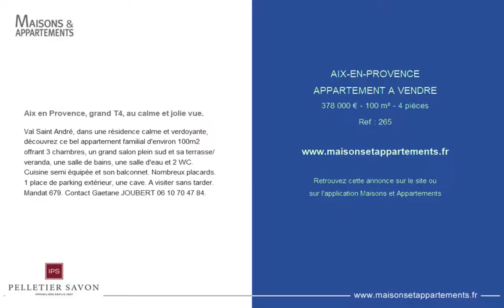AIX-EN-PROVENCE - APPARTEMENT A VENDRE - 378 000 € - 100 m² - 4 pièces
Référence : 265

Aix en Provence, grand T4, au calme et jolie vue.
Val Saint André, dans une résidence calme et verdoyante, découvrez ce bel appartement familial d'environ 100m2 offrant 3 chambres, un grand salon plein sud et sa terrasse/veranda, une salle de bains, une salle d'eau et 2 WC. Cuisine semi équipée et son balconnet. Nombreux placards. 1 place de parking extérieur, une cave. A visiter sans tarder. Mandat 679. Contact Gaetane JOUBERT 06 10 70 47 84.

Cette annonce vous est proposée par l'agence IMMOBILIERE PELLETIER SAVON